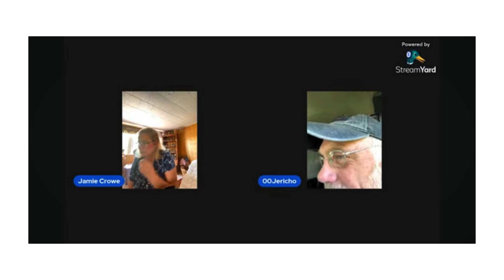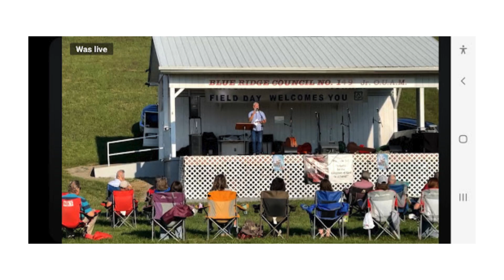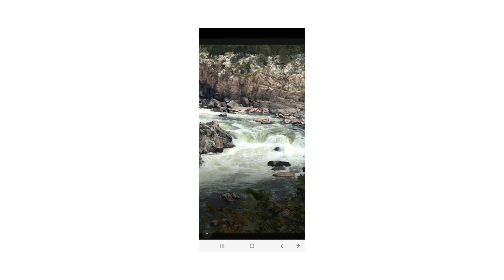EVENTS FOR AUGUST 13TH TO 29TH, 2024 PART 3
TRUMP TRAIN AND MORE PART 3

Granny-Margaret Mackay, gurumbtv, @jlynn50FreeSpeech , @J6Vigils , James Davison, @jamiecrowe741 , Jennifer Blevins Ragle, @jerirobertson4277 , @jonathanleerichesinvestigates , AND @joenagy5803